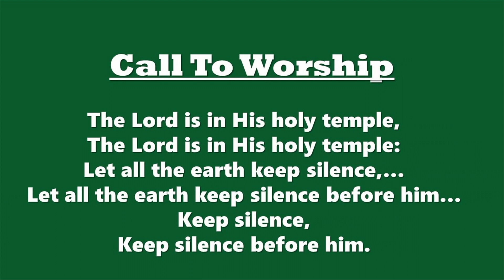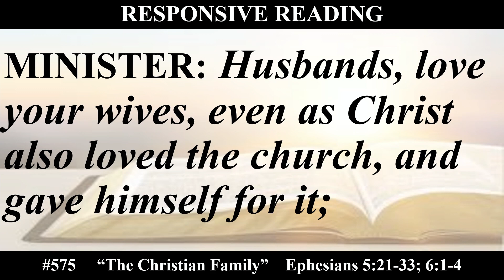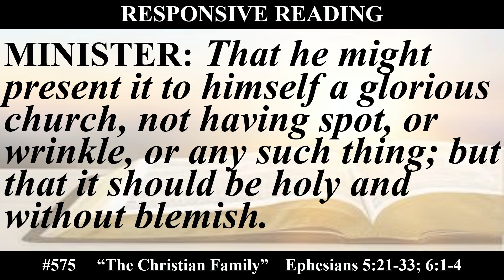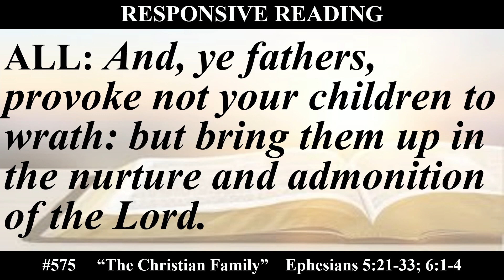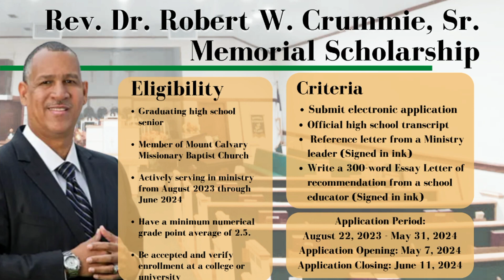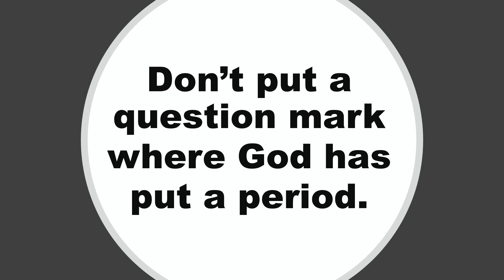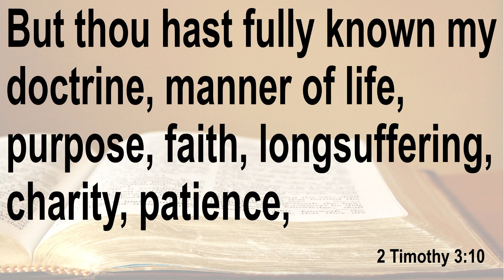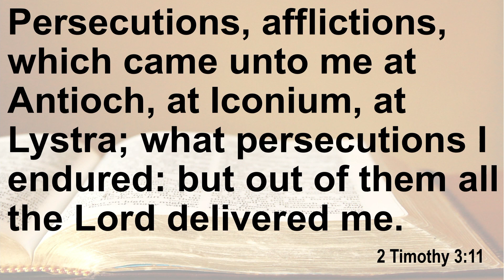Rev. Dr. Eric M. Gurley-'Dealing with Our Difficult Days'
'Dealing with Our Difficult Days'-II Timothy 3:10-13